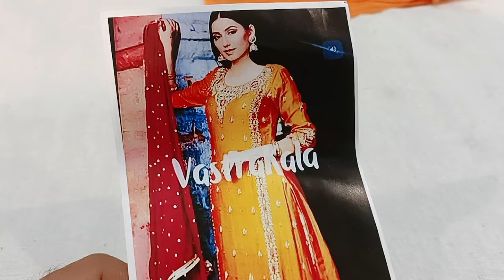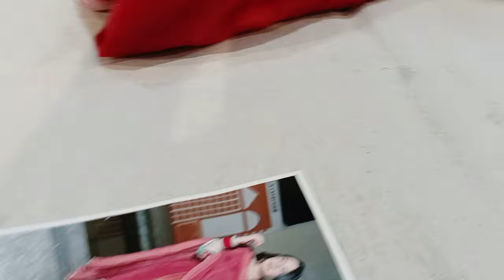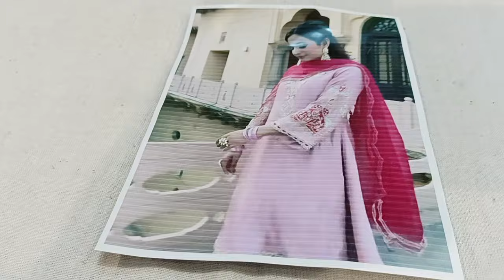सेलिब्रिटी डिजाइनर सूट#fancy Punjabi suit #🥳🤷🙏8307876703(10.7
celebrity designer suit#heroine wale fancy suit#Punjabi suit#party wear Punjabi suit#trending designer suit#all world shipping available#🌎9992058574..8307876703

fancy#party#designer#trending#suit#

main bazar Gohana